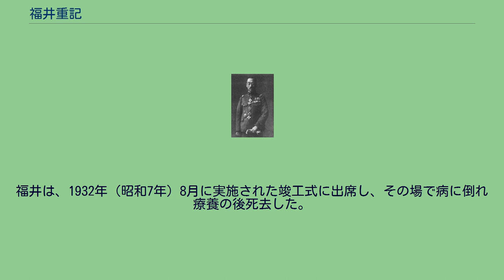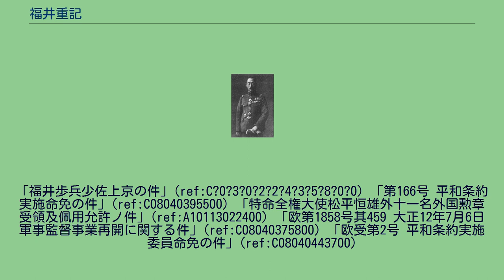福井重記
福井 重記（ふくい しげき、1879年（明治12年） - 1932年（昭和7年）11月23日）は、日本の陸軍軍人。
見習士官時代に雪中行軍福島隊に参加。
のち参謀本部初代航空班長を務める。
予備役後は朝鮮で干拓事業に従事した。
正五位勳三等功三級。
最終階級は陸軍歩兵大佐。
父は旧会津藩士で、明治維新後に北海道に移住し屯田兵となった。
福井は旧会津藩所縁の財団法人・稚松会の初代幹事の一人である。
陸軍幼年学校、陸軍士官学校（13期）をともに優等で卒業し、歩兵少尉に任官した。
歩兵第31連隊の見習士官であった際、福島泰蔵の指揮する雪中行軍隊に参加している。
中尉時代に第八師団副官として日露戦争に出征。
士官学校教官を務めたのち、1910年（明治43年）陸軍大学校（22期）を卒業。
参謀本部鉄道船舶課に配属された。
1914年（大正3年）第一次世界大戦が勃発すると、第18師団附の偵察将校として青島攻略戦に参加、飛行機による偵察活動に従事する。
この戦いは日本軍が初めて戦闘に飛行機を用いたケースとなった。
歩兵第18連隊大隊長を経て、1918年（大正7年）、元歩兵第23旅団長・武藤信義少将に従ってハルピンに渡り、所謂「武藤機関」（後のハルピン特務機関）の一員としてシベリア出兵のための諜報活動に従事する。
後にその功績によって功三級を授与された。
帰国後参謀本部部員となり、1920年（大正9年）8月に作戦課航空班長に補される。
作戦課はそれまで作戦班と兵站班のみであったが、航空班が新設され、福井は初代班長として、翌1921年（大正10年）12月まで務めている。
同僚の作戦班長、兵站班長は畑俊六、小磯国昭であった。
在任中の1920年12月、陸海軍航空協定委員会が設立されると委員に選ばれ、陸海軍航空隊の整備や戦時の役割分担等に関する取り決めの決定に当たった他、同委員会の特別委員として空軍独立に関しての研究調査に従事した。
1921年12月に参謀本部附となり、ヴェルサイユ条約平和実施委員として欧州に出張する。
連合国軍事監督委員も兼務するが、病気のために1924年（大正13年）9月に帰国した。
同年12月から1926年（大正15年）3月まで参謀本部鉄道船舶課長を務めて予備役となる。
阿部房次郎と親交があった福井は、阿部から朝鮮全羅北道における干拓事業の現地責任者の詮衡を依頼され、福井は自らその任にあたることとした。
福井は当時参謀本部鉄道船舶課長の要職にあり、その前途を考慮した阿部は現職に留まることを懇望したが、福井の決心は固く、結局彼に事業を一任することになった。
当初の計画では金堤市沿岸の1900町歩を開くことになっていたが、資金、工程などを考慮し約1700町歩に改め、7年の歳月をかけて完成した。
福井は、1932年（昭和7年）8月に実施された竣工式に出席し、その場で病に倒れ療養の後死去した。
^ 『第五聯隊遭難始末記』「歩兵第31連隊雪中行軍記」 ^ 『会津会雑誌第42号』「死亡会員略伝 福井重記君」 ^ 『福島県立会津高等学校70周年記念誌』 ^ 『陸軍航空の軍備と運用』p.32-52 ^ 『福井歩兵少佐上京の件』 ^ 村上、p.95 ^ 『職員録.大正8年』 ^ a b 『日本陸海軍総合事典』p300 ^ 『陸軍航空の軍備と運用』p.137-153
^ 『職員録.大正11年』 ^ 『第166号 平和条約実施委員命免の件』 ^ 『欧第1858号其459 大正12年7月6日 軍事監督事業再開に関する件』 ^ 『欧受第2号　平和条約実施委員命免の件』 ^ 『潮と闘ふ』 ^ a b 『潮と闘ふ』阿部の序文による ^ 『官報』第1068号・付録「叙任及辞令」1916年2月25日。
「福井歩兵少佐上京の件」(ref:C?0?3?0?2?2?4?3?5?8?0?0) 「第166号 平和条約実施命免の件」(ref:C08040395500) 「特命全権大使松平恒雄外十一名外国勲章受領及佩用允許ノ件」(ref:A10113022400) 「欧第1858号其459 大正12年7月6日 軍事監督事業再開に関する件」(ref:C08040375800) 「欧受第2号 平和条約実施委員命免の件」(ref:C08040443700)